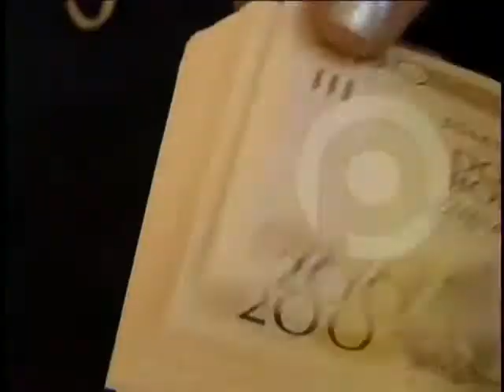Cámara de diputados crea proyecto de ley que ampara a las personas que tienen créditos bancarios